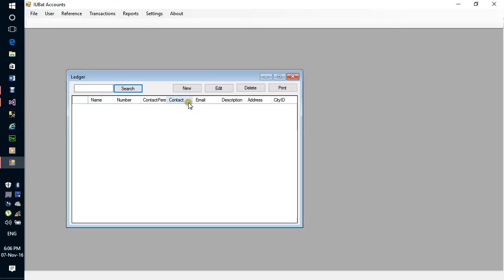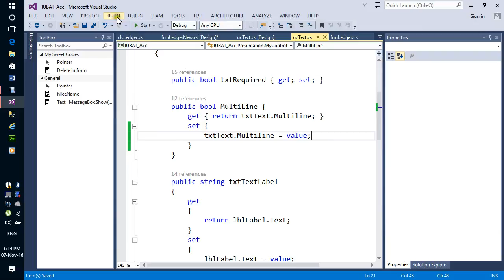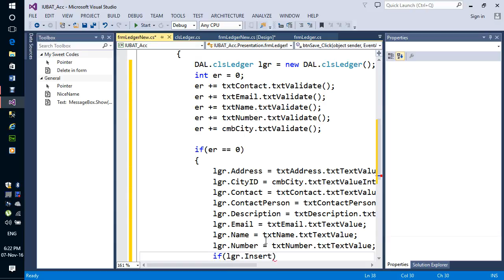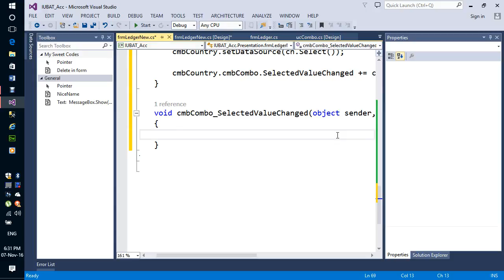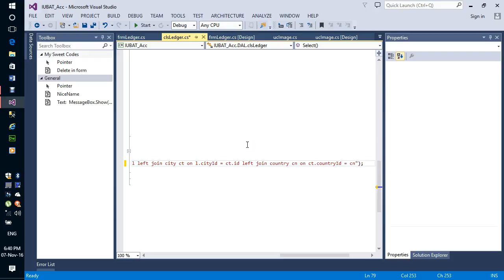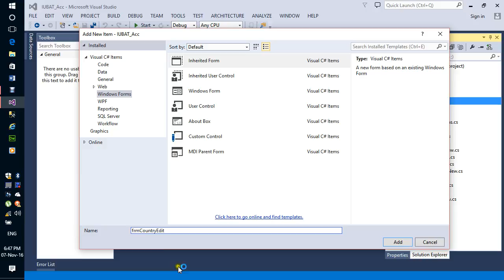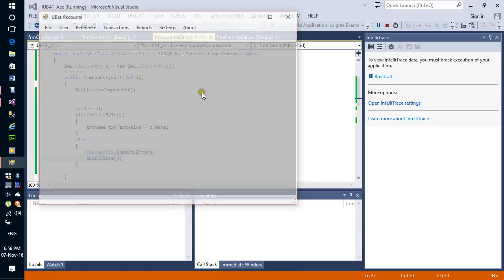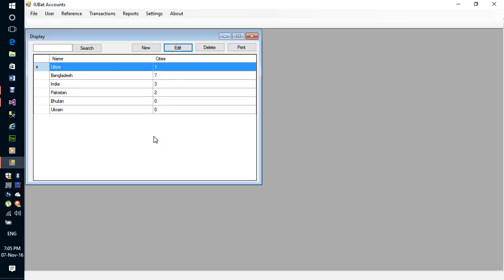LICT Project- 14th class __Part-One (Asaduzzaman Arif Sir)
*Edit /Update
*Customized control
*Edit form from base class